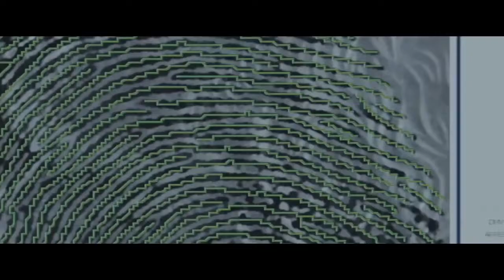Tiger zinda hai HD Movie - Salman Khan | Katrina kaif | Movies by hollykick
Tiger zinda hai HD movie Trailer | Salman Khan | Katrina kaif | Action Movie by hollykick , Ek Tha Tiger, Tiger Zinda Hai continues the story of two super spies Tiger and Zoya eight years later. Shot across various international locations with sleek production values, this mega espionage drama promises thrills, romance and tons of entertainment

Starring: Salman Khan and Katrina Kaif
Directed by: Ali Abbas Zafar
Produced by: Aditya Chopra
Release Date: 22 December 2017

Hollykick Entertainment